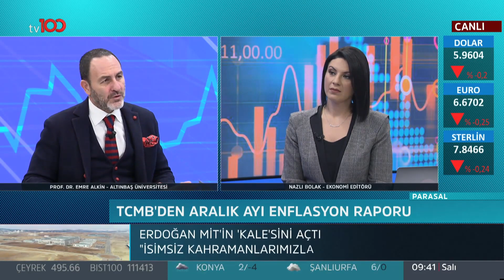TCMB Aralık Ayı Enflasyon Raporu Açıkladı | Emre Alkin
Kanalımda sizlere ekonomi üzerine ve piyasalar hakkında bilgi verip yorumlamalarda bulunuyorum. Aynı zamanda canlı yayın programlarıma erişerek derslerime de kolaylıkla erişebilirsiniz. Keyifli seyirler dilerim.

TCMB aralık ayı enflasyon raporu açıkladı. Nazlı Bolak sordu, Prof. Dr. Emre Alkin cevapladı. Alkin, “Kamu küçülürse, tasarruf artar” dedi.